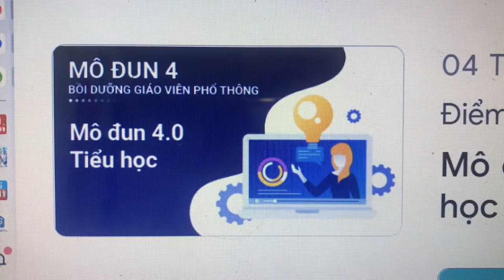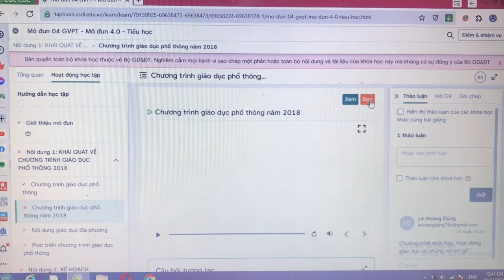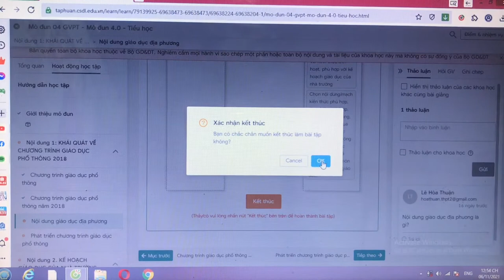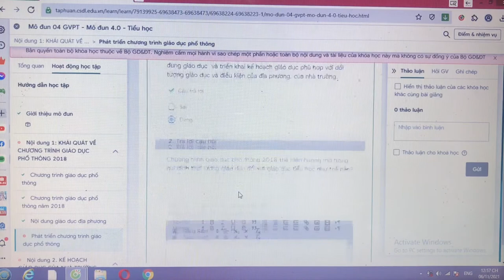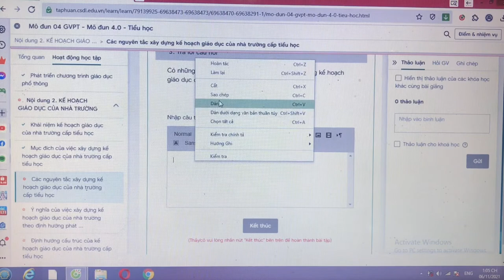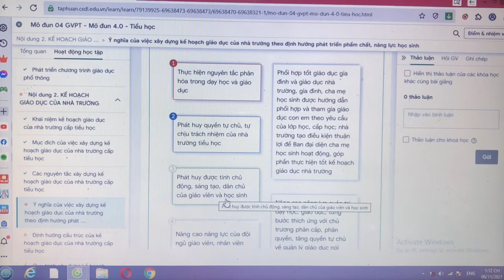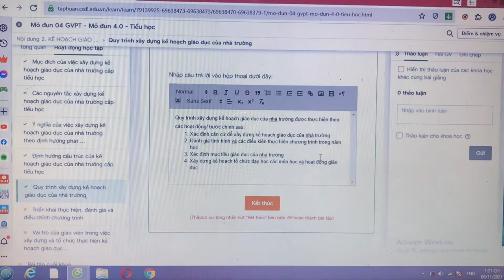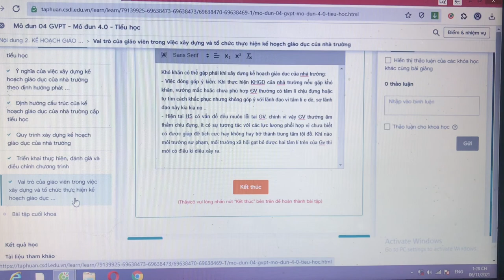ĐÁP ÁN ( PHẦN TỰ LUẬN ) MÔ ĐUN 4 BỒI DƯỠNG GVPT - MÔ ĐUN 4.0 TIỂU HỌC | Phương Vy Channel